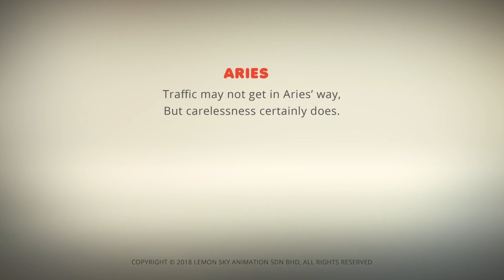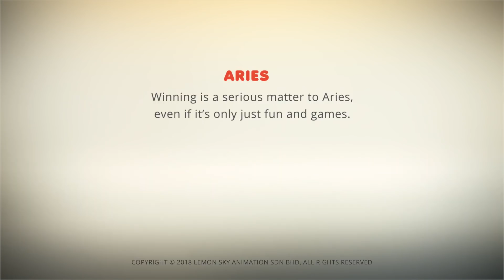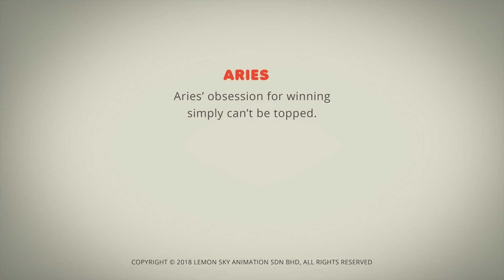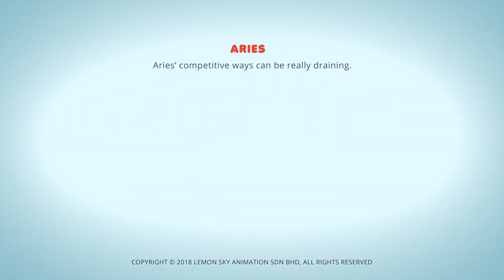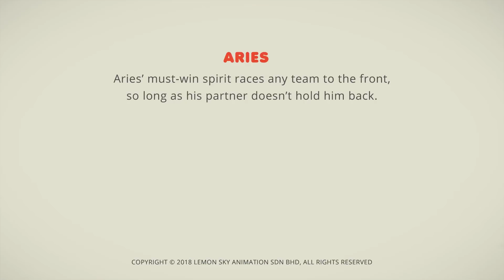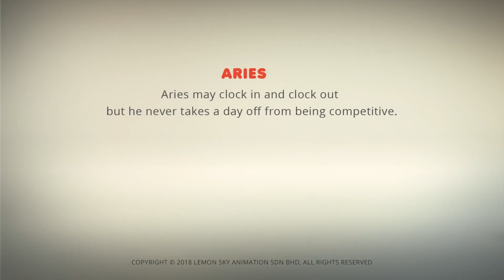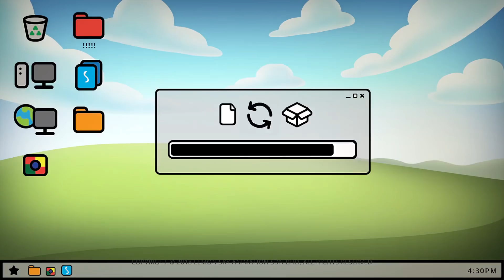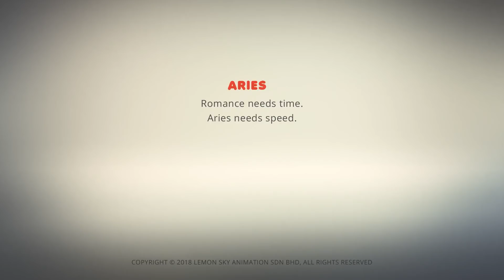AstroLOLogy | Boring Dance | Aries Best Moments | Compilation | Cartoons for Kids